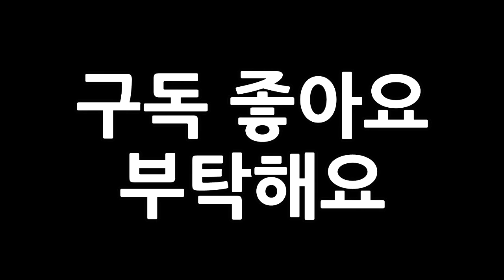주인이 부르면 무릎으로 점프하는 고양이 I 냥이멍이 I Cat Compilation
주인이 부르면 무릎으로 점프하는 고양이